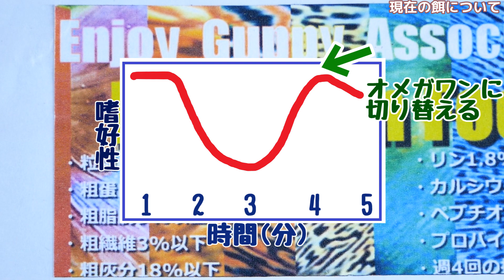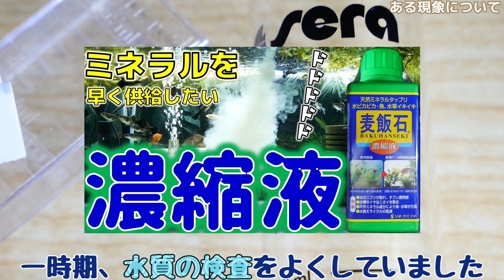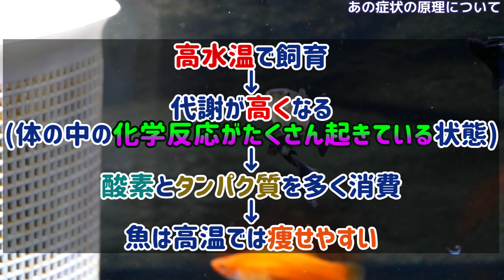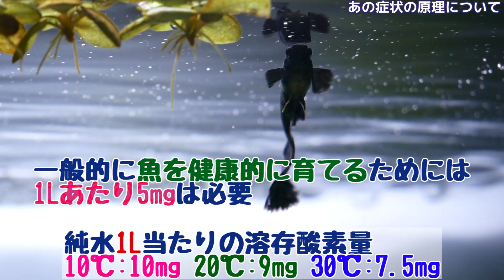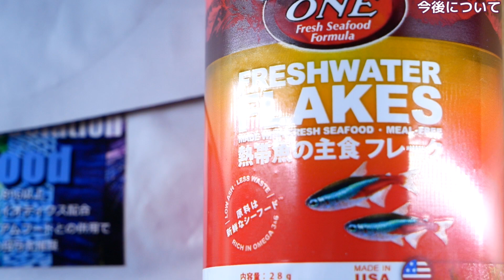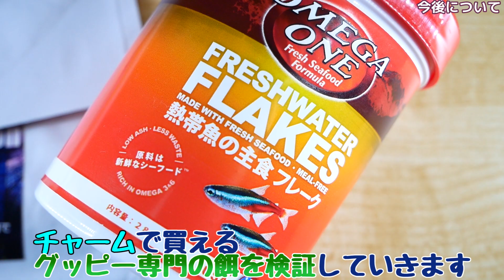グッピー専門店の餌から学んだ健康について。老魚と若魚の代謝の変化から考えられること。(ラジオ)【ふぶきテトラ】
久々にボロボロのグッピーが出てきます。老魚と若魚では必要とするエネルギー量が違うため、高たんぱくな餌を与え続ける事で弊害が見られた。今までは水質に着目していましたが今回から餌にも重きを置き、健康について考えてみた。ふぶきテトラのラジオ7回目。

今回は、グッピー専門店の餌と健康について語ってみるお話でした。ふぶきテトラのラジオ7回目です。1年目からE.G.Aさんの餌をメインとして今日まで与え続けていました。専門店の餌なので大丈夫だろうと思い、状態が悪くなったら水質を気にかけていました。しかし、水質が安定しても毎回老魚個体が同じ症状で★になっていく。若魚や幼魚は全く問題なし。この状況から、水温と代謝が関係しているのではないかと踏み、考察しました。アマゾンや楽天でしか買えない餌だと皆さんが買おうと思った時に買えない可能性があるため、チャームで売っている餌を中心にグッピー専門の餌を探究していきます。保証成分や栄養素による働きなどは、その都度語っていこうと思いますので、まずはあらすじを触れました。これからが楽しみです。

【利用しているBGM・効果音サイト】様
・DOVA-SYNDROME